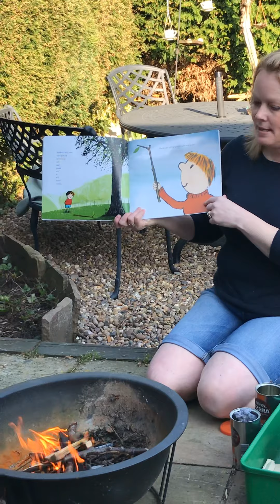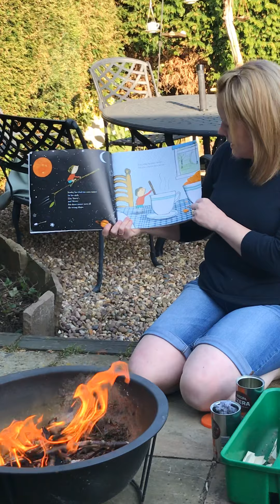Fire building and Stanley's Stick!